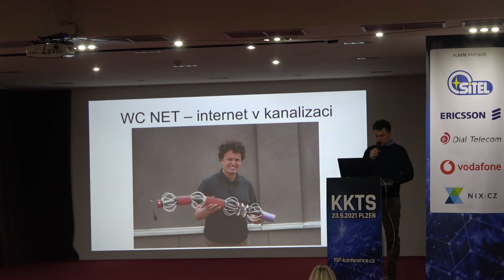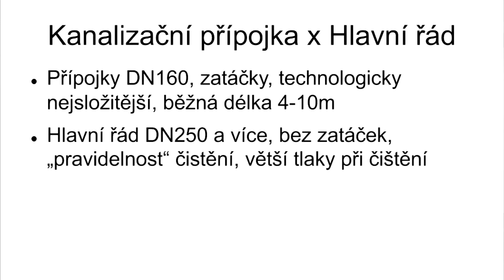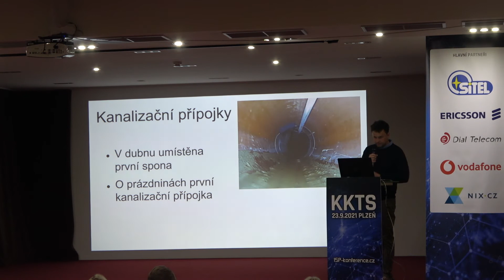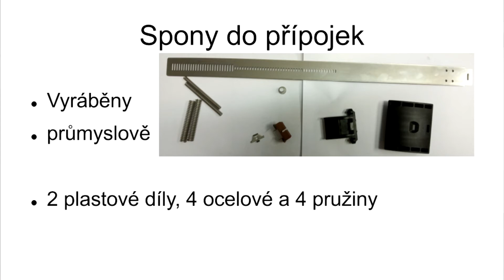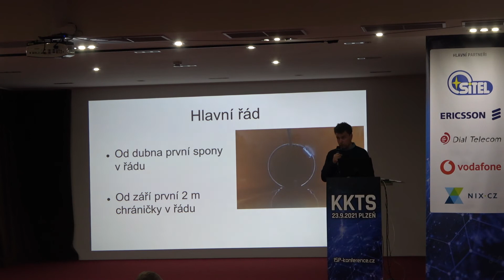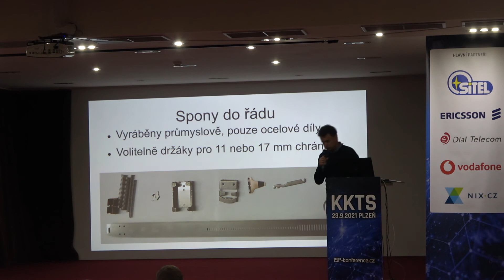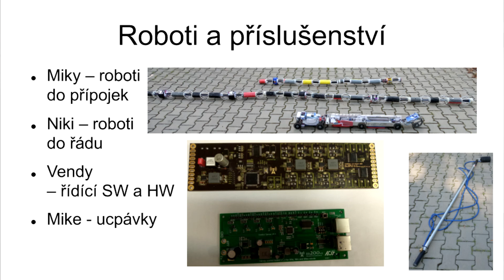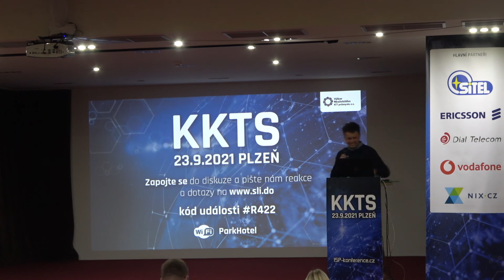KKTS Plzeň 2021: Michal Najman, WC NET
Přednáška: Robotické protahování optického vlákna až do domu

Naše původní myšlenka byla: "Jak může malý vesnický wifi operátor přepojit své zákazníky na optiku aniž by rozkopal obec?" Na letošní plzeňské KKTS přijede Michal ukázat prototypy robotů, se kterými nainstaloval první metry chráničky do kanalizace a názorně ukáže celý proces instalace. Ve venkovním stánku uvidíte robotické uložení spon i následné reálné tlakové čištění - vše v průhledných trubkách. Přijeďte se podívat na českou inovaci instalace optických vláken.